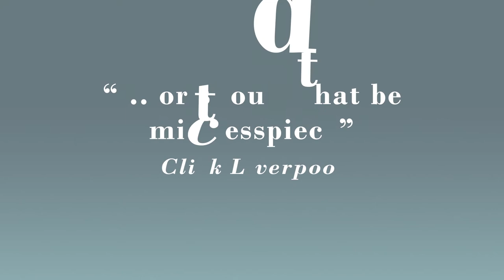Judy & Liza Trailer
Judy Garland and Liza Minnelli are back together again in this amazing new musical experience.